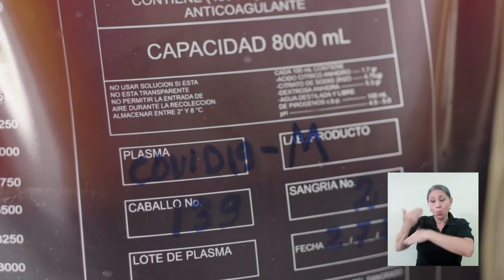Extracción de sangre de caballos - Instituto Clodomiro Picado y el tratamiento para el coronavirus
El Instituto Clodomiro Picado comenzó con la extracción de la sangre de caballos y la separación del plasma para la fabricación del suero anti-covid.